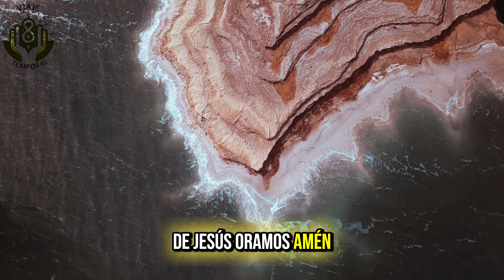🔴 La historia JAMÁS contada de la PRIMERA ESPOSA de JACOB | Te sorprenderá la VERDAD sobre LIA (Lea)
🔴 La historia JAMÁS contada de la PRIMERA ESPOSA de JACOB | Te sorprenderá la VERDAD sobre LEA según la BIBLIA

DESCUBRE la VERDADERA HISTORIA de Lea: MENOSPRECIADA por su familia pero HONRADA por DIOS.
Lea la PRIMERA esposa de JACOB tiene una de las historias biblicas mas sorprendentes y reveladoras del AMOR ADE DIOS.

Aquí te mostraremos como es que Lía se convirtió en la PRIMERA esposa de JACOB, el PADRE de las 12 TRIBUS de ISRAEL y como de ella nacieron seis de estas TRIBUS (Rubén, Simeón, Leví, Judá, Isacar y Zabulón).

Pero ¿Quién era verdaderamente Lia? ¿Qué dice la BIBLIA acerca de Raquel y Lea?. Ambas eran Hijas de Laban y ambas se casaron con JACOB, sin embargo solo RAQUEL era amada aunque ESTERIL, y Lia era menospreciada pero FERTIL y así es como DIOS honró a LÍA y ella fue Bendecida por su FE inquebrantable.